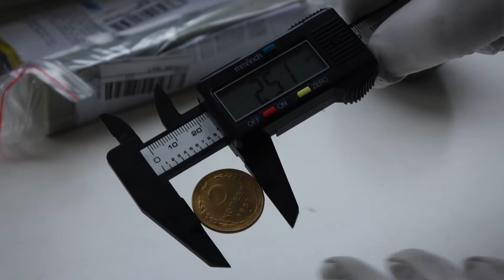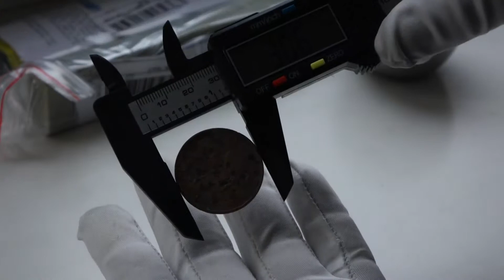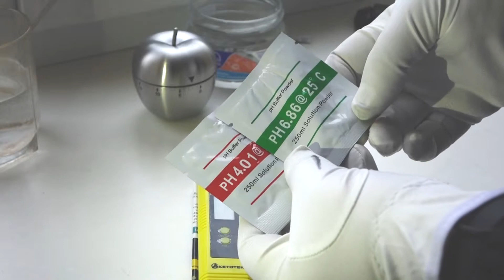Штангенциркуль, TDS-метр&pH-метр. Кухонний Таймер - Яблуко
Різні інструменти і прилади: таймер-яблуко з нержавійки для кухні, пластиковий штангенциркуль,  TDS-метр і pH-метр для вимірювання аналізу води. Огляд покупок з китайського інтернет-магазину Аліекспресс (AliExpress).

Всі тести можна побачити у відео. Якщо коротко
"Таймер-Яблуко" - чим на більший час заводиш, то тим голосніше і довше дзвенить.
"Цифровий Штангенциркуль пластиковий з карбону" - для особливо точних вимірювань брати не раджу (до 0,1 мм похибки), а для монет, то якраз те що потрібно.
TDS-метр - температуру міряє погано, а провідність води цілком нормально. Але якщо вода дуже солона, поза 999ppm, то не вистачає шкали і показує в мінус. Використовується для контролю стану води в акваріумах, басейнах, води з крана.
pH-метр "KETOTEK" - цілком пристойно міряє рівень рН (кислотність і лужність) води. В заводській настройці занижував на pH0.2.